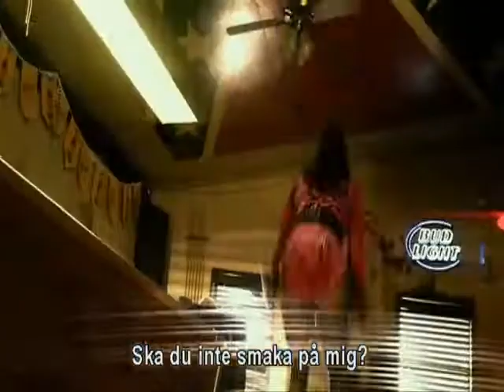KILL THE WHORES